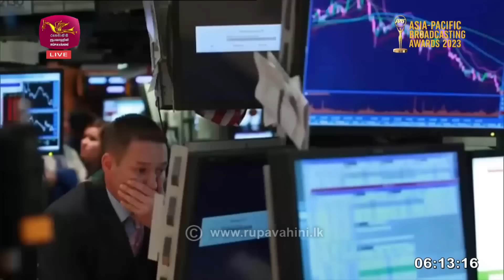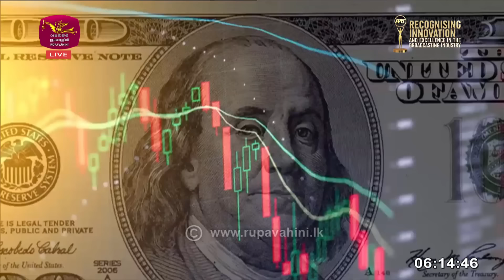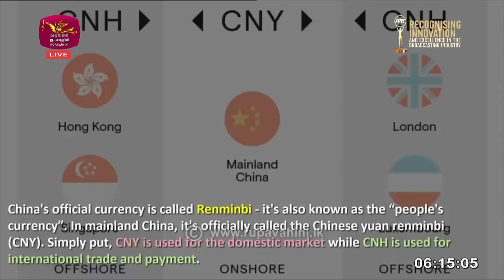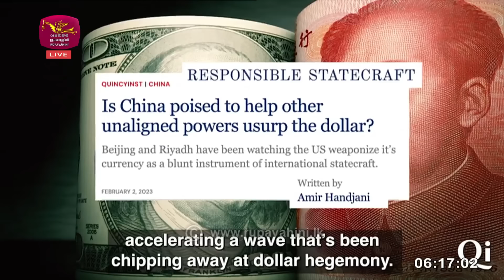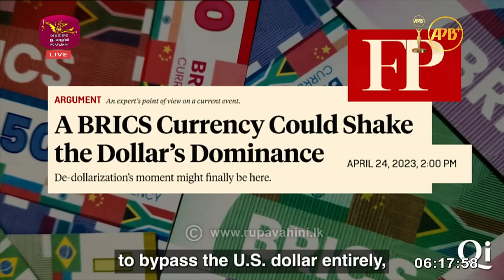Siwdesa | 2023-06-26 | Rupavahini News